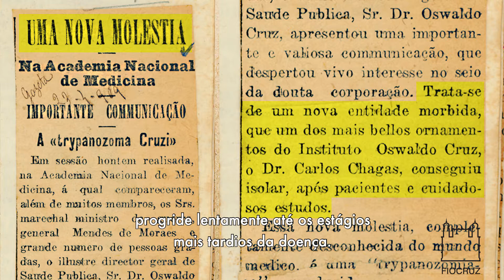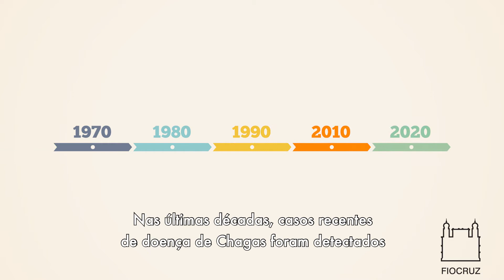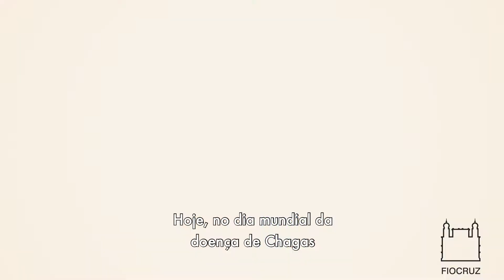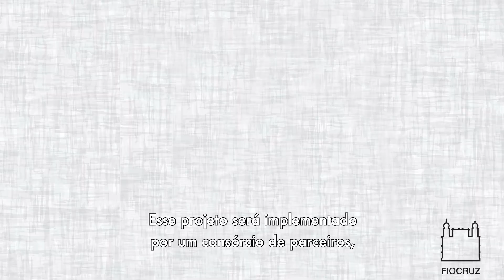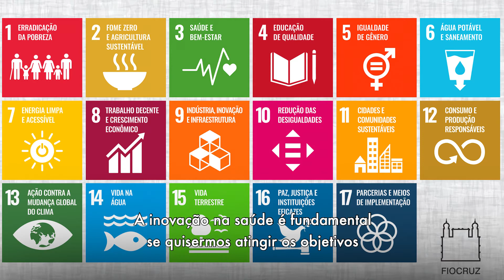Projeto CUIDA Chagas - pelo fim da transmissão congênita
Projeto CUIDA Chagas visa ampliar e melhorar o acesso ao diagnóstico, tratamento e atenção integral à doença de Chagas, por meio abordagens inovadoras e sustentáveis para a América Latina.

O Consórcio Chagas, liderado pela Fundação Oswaldo Cruz (Fiocruz), firmou um convênio com a Unitaid para o projeto que visa eliminar a transmissão congênita da doença de Chagas em países endêmicos da América Latina. A iniciativa, que conta com o cofinanciamento do Ministério da Saúde do Brasil, tem como objetivo ampliar a conscientização sobre a doença de Chagas, ampliando e melhorando o acesso ao diagnóstico, tratamento e atenção integral, por meio de estratégias terapêuticas melhoradas, tendo como foco a redução da transmissão congênita (de mãe para filho), considerada uma das principais vias de infecção da doença em todo o mundo.

Coordenado pelo Instituto Nacional de Infectologia Evandro Chagas (INI/Fiocruz), o projeto Projeto CUIDA Chagas - Comunidades Unidas para Inovação, Desenvolvimento e Atenção para a doença de Chagas é endossado pelos Ministérios da Saúde de Bolívia, Brasil, Colômbia e Paraguai, e compreende atores-chave no panorama da saúde pública de cada um dos quatro países que o compõe, contando ainda com apoio técnico da Organização Mundial da Saúde (OMS) e da Organização Pan-Americana de Saúde (OPAS).